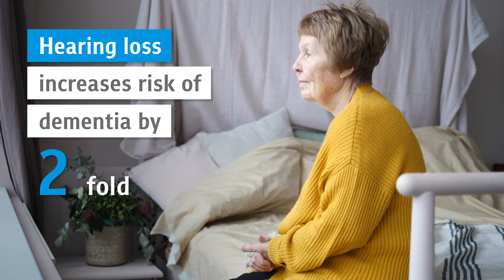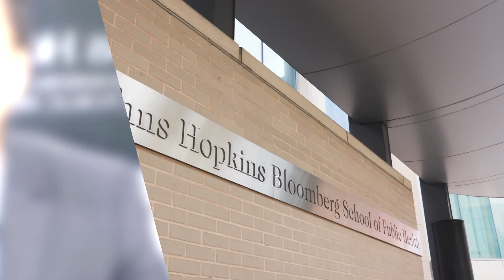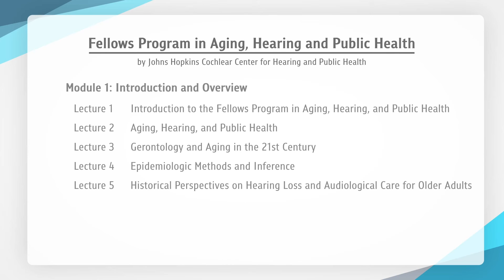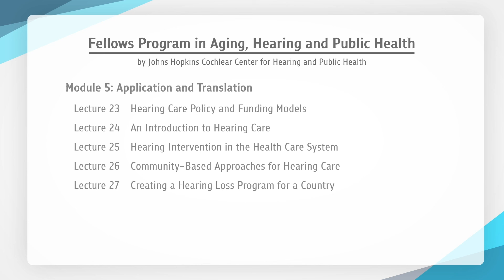CHULA MOOC : Fellows Program in Aging, Hearing and Public Health for Health care professionals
Hearing loss increases the risk of dementia by nearly 2 folds. It is known to be the highest modifiable risk factor for dementia. Early detection and treatment of hearing loss may prevent dementia. Currently, WHO recommends to early screen for hearing loss from age 50 , we will guide you how to do this and designing your program for suit your country.

This program could be the best shot at preventing dementia, you can be part of an innovative program that will make a difference.

Our training will give you a foundation in this topic and allow you to return to your country with the knowledge to make changes. We will support you in this journey as we are passionate about changing lives.

The program is collaborative work between Chulalongkorn University and the Johns Hopkins Cochlear Center for Hearing and Public Health, targeting ASIA healthcare leaders who are keen on helping older adults with hearing problems. If this sounds like you, you can enroll and register your interest here.

Prevalence of hearing problem in older adults:

    Detection of hearing loss the highest modifiable risk factor for developing dementia
    Treatment of hearing loss the highest modifiable risk factor for developing dementia
    Cognitive performances of hearing-impaired population